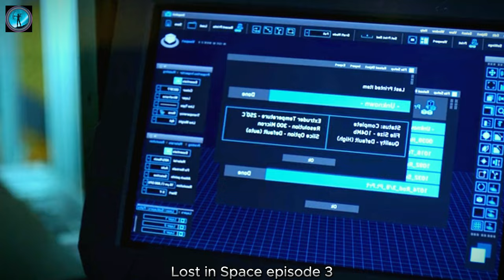Lost in Space Season 1 Episode 3 Movie Review: A Thrilling Adventure in Space!💫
Join us for an exhilarating ride through the cosmos with our comprehensive review of Lost in Space Season 1 Episode 3. Experience the excitement of a captivating space adventure as we delve into the intricate plot, pulse-pounding action, and mesmerizing visuals of this episode. Discover how the characters' personalities evolve in the face of danger, and get insights into the intriguing twists that keep you on the edge of your seat. Whether you're a dedicated fan or a newcomer, our review highlights the must-see moments that make this episode a true space odyssey. Don't miss out on our in-depth analysis that uncovers the mysteries of this thrilling installment. Explore the cosmos with Lost in Space and immerse yourself in a world of wonder and danger!